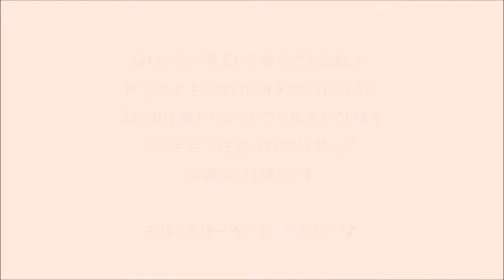仔猫が産まれて数日が経ちました A few days have passed since the kitty was born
先ほどの仔猫たち様子です